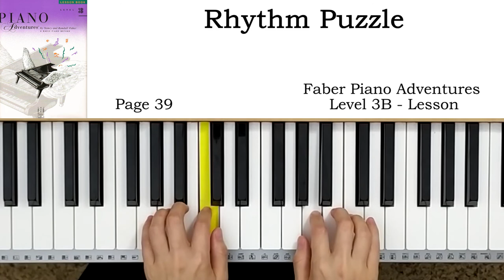Rhythm Puzzle (p.39) - Faber Piano Adventures Level 3B - Lesson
Faber Piano Adventures Level 3B - Lesson book
랜달 페이버 피아노 어드벤처 레벨 3B - 레슨교제
랜달 피아노 어드벤쳐 레벨 3B - 레슨교제

00:00 Normal playing
00:26 Slow playing
01:04 Normal playing
01:30 Slow playing